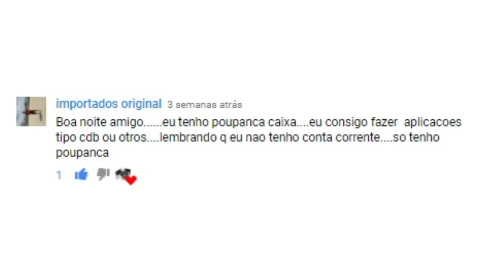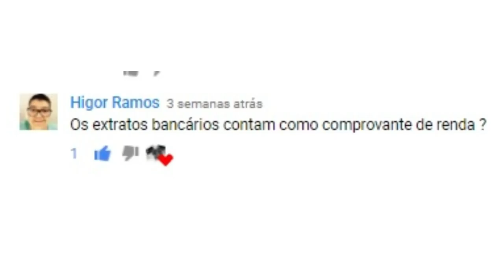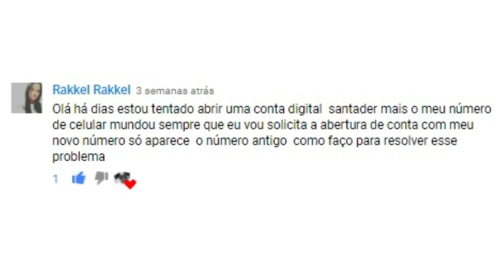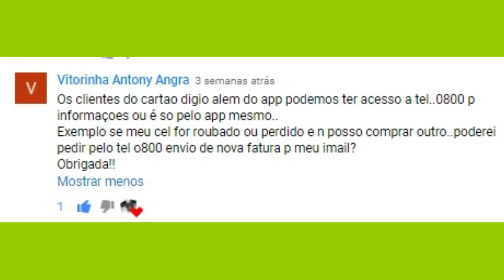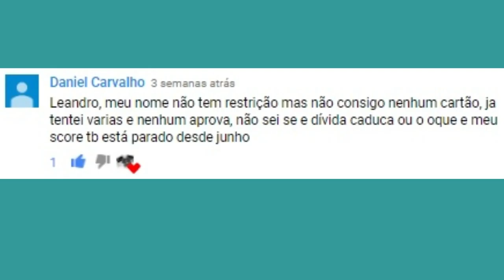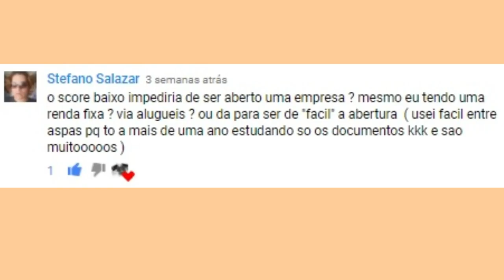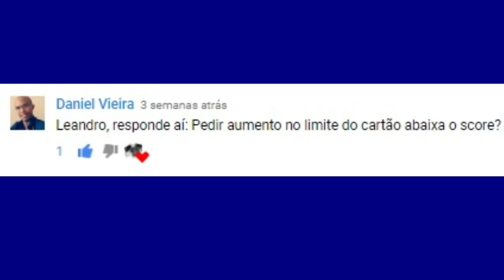💳MOVIMENTAÇÃO BANCÁRIA PODE SER CONSIDERADA COMO RENDA? SAIBA TUDO AQUI.